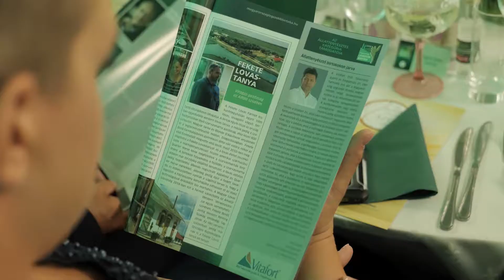Harmadik alkalommal került megrendezésre a Magyarország Legszebb Birtoka díjátadó gála